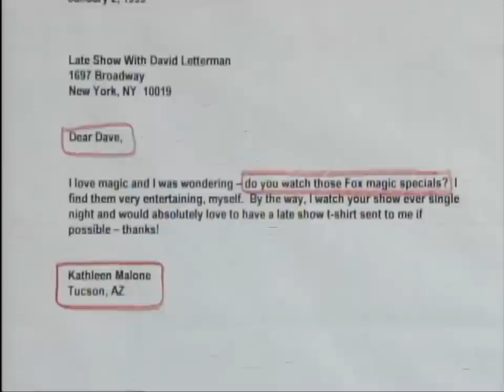CBS Mailbag: The Truth About Dave And Cher | Letterman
What really happened between Dave and Cher?